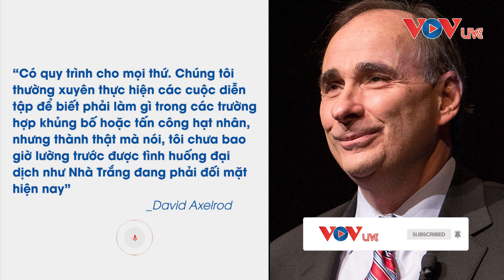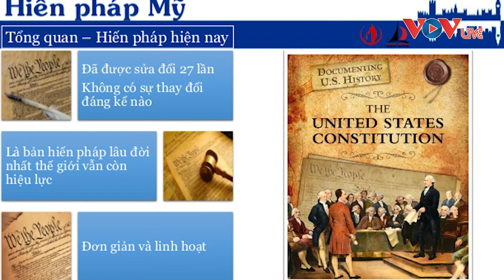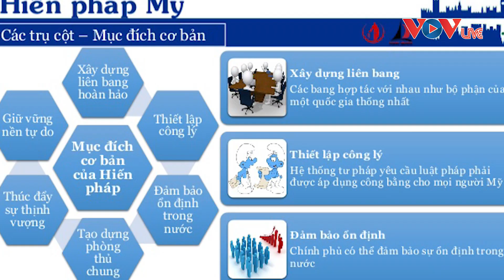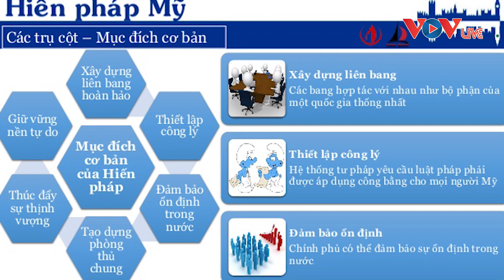Ông Trump mắc COVID-19: Chuyện gì sẽ xảy ra với nước Mỹ? | VOV Live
Mỹ từng trao quyền lực tạm thời cho phó tổng thống khi tổng thống không thể làm việc, song việc ông Trump mắc COVID-19 cũng có thể gây ra những tranh cãi hiến pháp.
Nguồn: Tổng hợp từ VOV